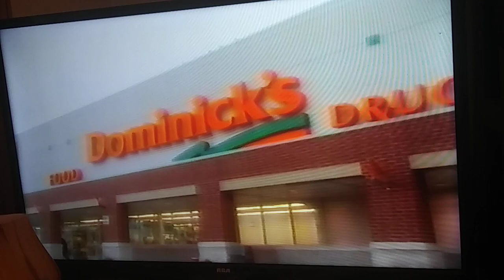Dominick's/WLS Promo (December 2001).